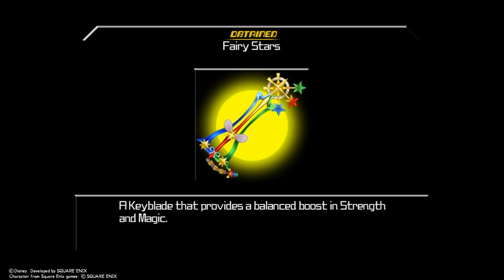Kingdom Hearts BBS Part 11: Water Defeats Fire